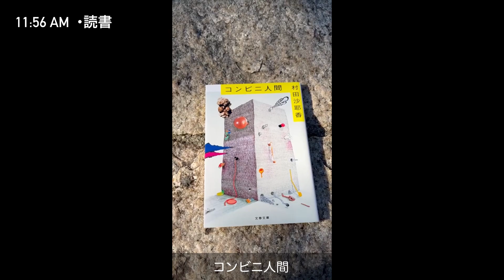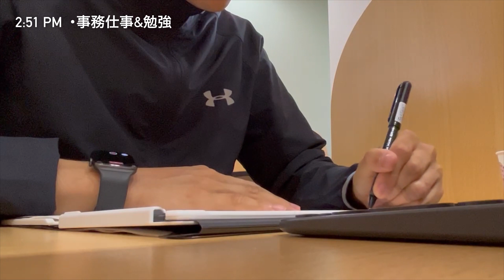【 vlog#002 】良い食事を続けるための少しの工夫 / 20代アトピー持ちトレーナーの1日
質問はコメント欄に！